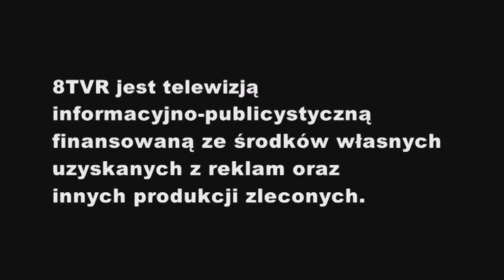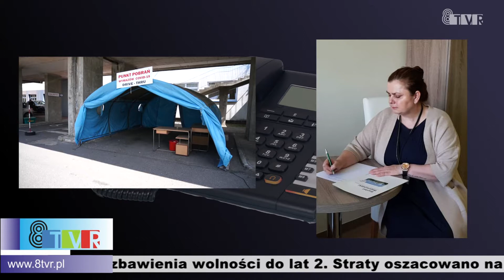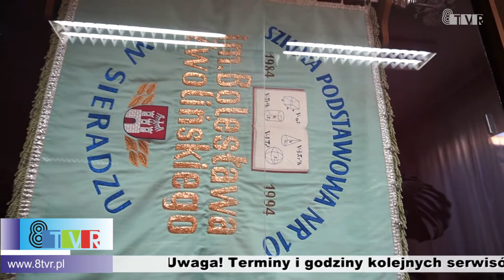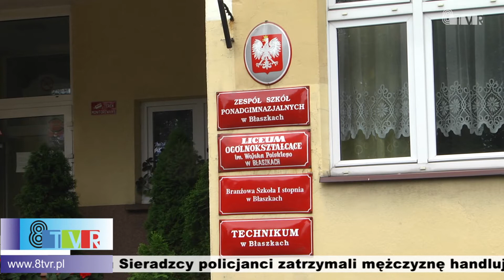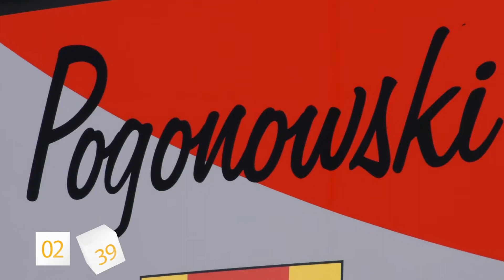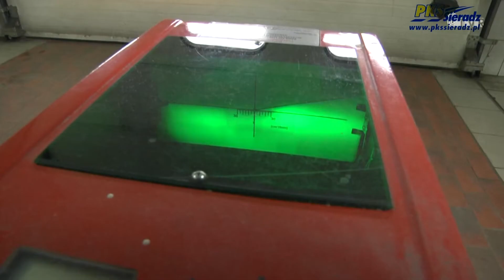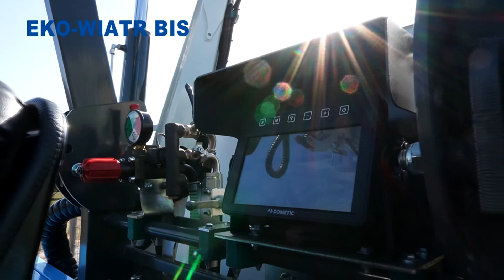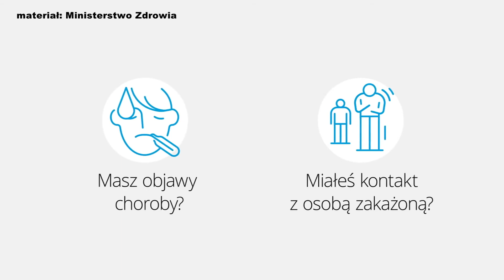Serwis Informacyjny 17.08.2020